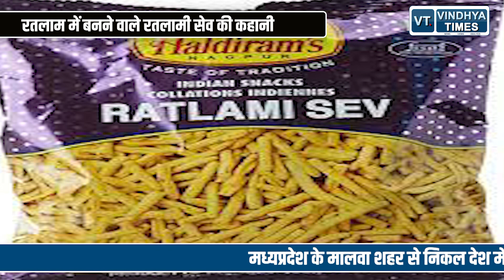मध्य प्रदेश के रतलाम से निकलकर रतलामी सेव के बनने की कहानी